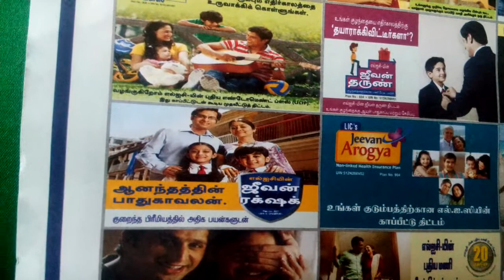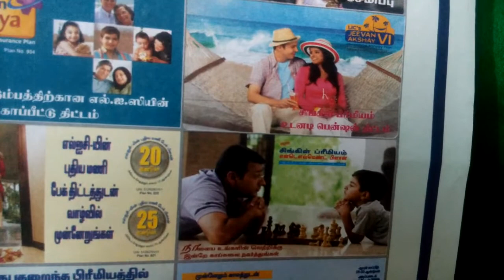எல்.ஐ.சி யின் தற்போது நடப்பிலிருக்கும் பாலிசிகள் ( LIC Current Available Plans ) விபரம்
எல்.ஐ.சி யின் தற்போது நடப்பிலிருக்கும் பாலிசிகள் ( LIC Current Available Plans )